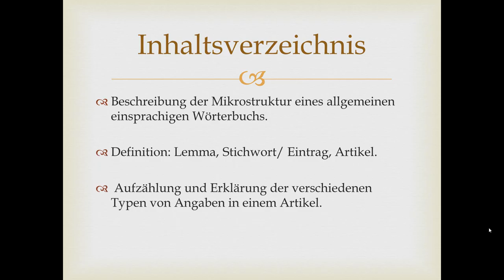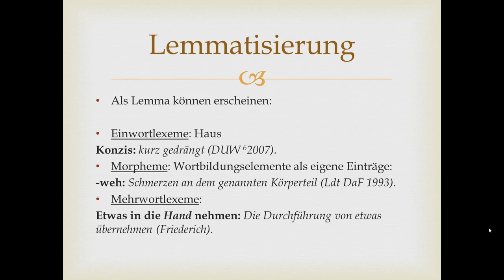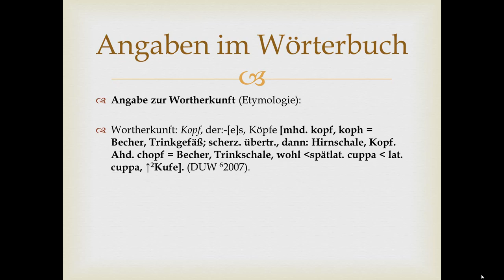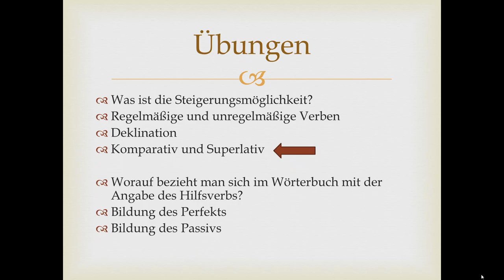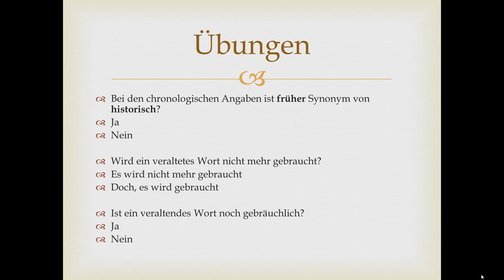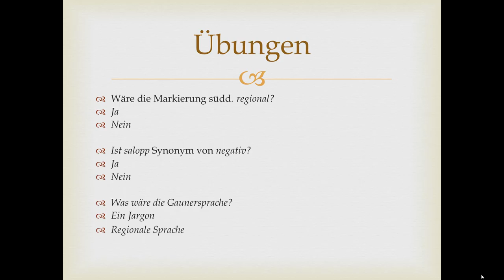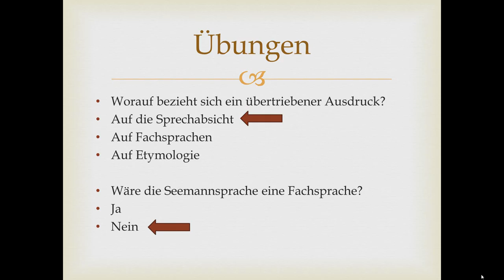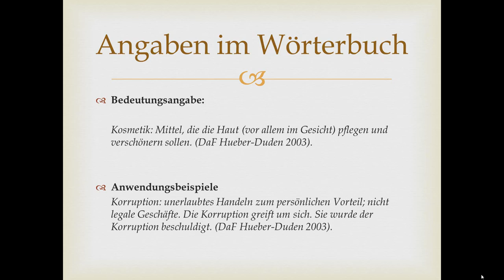Einführung in die deutsche Lexikographie (curso: Semántica de la Lengua Alemana)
Autora: Profesora Paloma Sánchez Hernández (Facultad de Filología, UCM)

Destinatarios: estudiantes de Grado en Lenguas Modernas y Literaturas con Alemán como maior

Objetivos de aprendizaje:
- Dar a conocer al alumno los diferentes tipos de información en un diccionario general monolingüe.
- Enseñanza / Aprendizaje de la microestructura de un artículo.
- Aprender a discernir códigos lexicográficos

Conocimientos previos: nivel mínimo de alemán B1

Tiempo estimado de aprendizaje: 3-4 horas